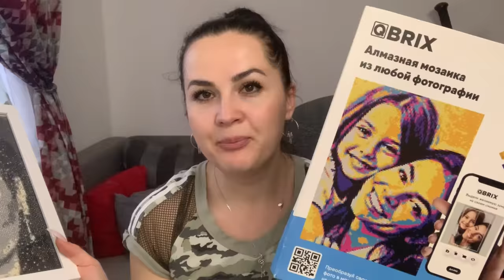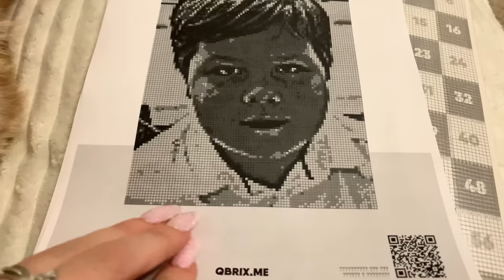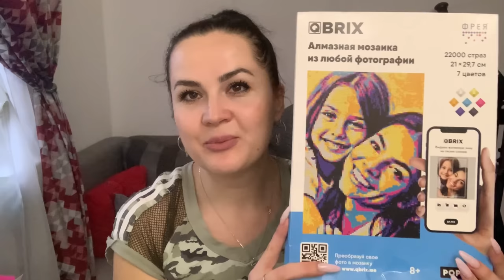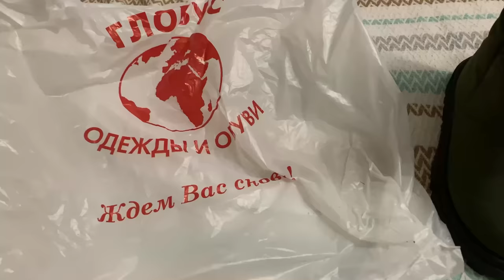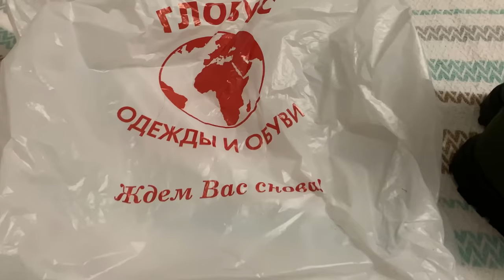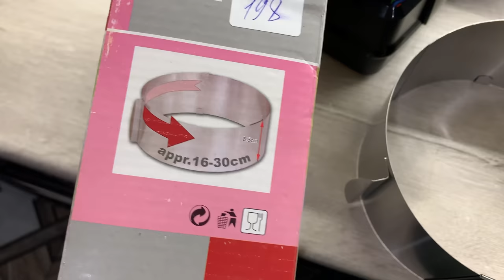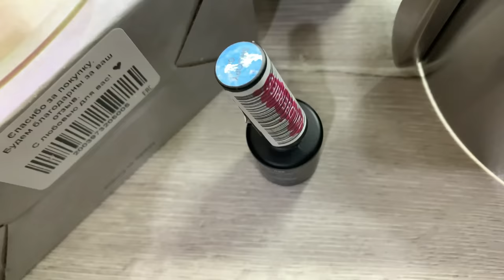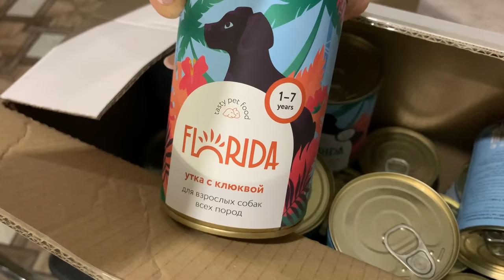Влог/Мозаика Qbrix/Покупки Wildberries/И немного обо всем 🌸